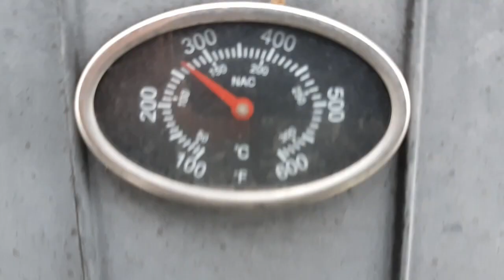How to Make *AMAZING* Rotisserie Chicken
Good Evening Everyone, this guide to making Amazing Rotisserie chicken is super simple a Millennial or a Boomer could make it. Take a whole chicken and smother it spices, Shove an empty can up the chicken to allow it too drain, you don't want the juices spilling out over your stove/BBQ. Set a nice lowe 300c and just let the bird cook in its on juices allowing for a tasty crispy bird. 10 out of 10 Best chicken you will ever have.